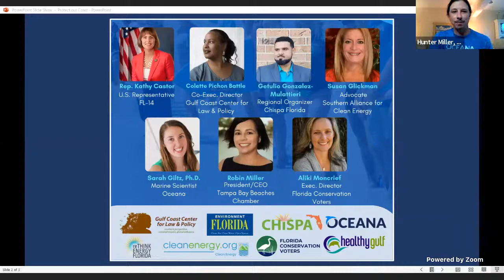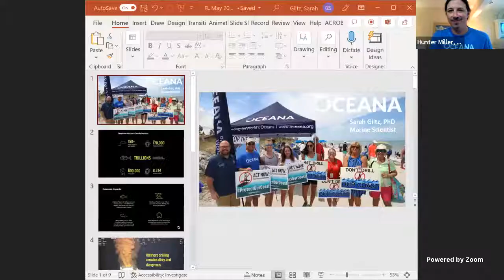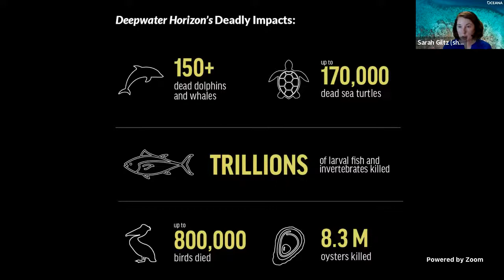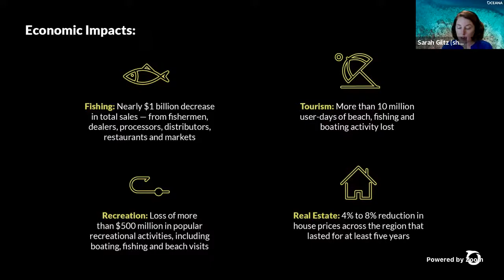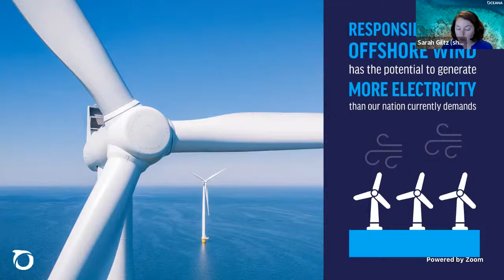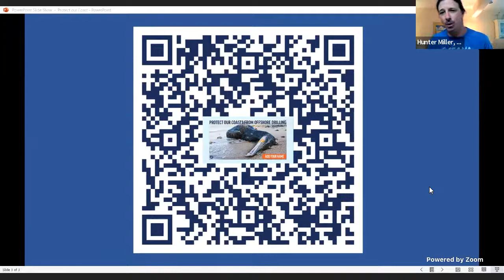ProtectOurCoast Virtual Panel with U.S. Rep Kathy Castor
Floridians have been fighting to protect their coasts from dirty and dangerous offshore drilling, which threatens the health of our communities, coastlines, and economy.

Join us to discuss the risks of drilling, the importance of a clean coast economy, how we can stand in solidarity with Gulf communities, and what we can do to ProtectOurCoast.

Hosted by: Oceana, Environment Florida, Healthy Gulf, Gulf Coast Center for Law & Policy, Florida Conservation Voters, Chispa Florida, ReThink Energy Florida, and Southern Alliance for Clean Energy